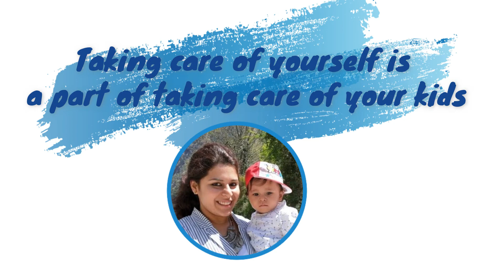8 Things To Do During Your Hospital Stay Post Delivery | Postpartum care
Parents are very excited on birth of their child. In such excitement and joy, parents generally tend to miss out few important things during their hospital stay post delivery. It is very important to remember these 8 things, which we talk about in this video. This is definitely going to help you once you go back home with you baby.

8 Things to remember:
1. Meet the lactation consultant
2. Postnatal physiotherapy
3. Postpartum nutrition tips from dietician
4. Schedule follow-up with your gynaecologist
5. Talk about supplements with your doctor
6. Learn basic childcare
7. Understand discharge plan
8. Don't hesitate to share your feelings with family/doctor